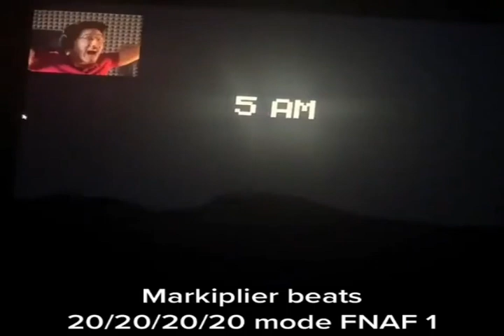markipler in theaters now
cant believe i missed this epic scene because i was in the bathroom 🙄🙄🙄

anyways thanks to @nlesognarkitty  for filming this moment (we are dating now 💕🥰)